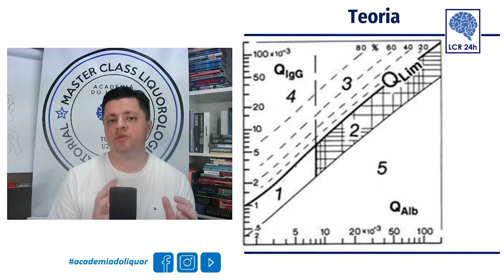Podemos diferenciar um anticorpo produzido no Líquor de um produzido no sangue?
[AULAS AO VIVO SOBRE LÍQUOR  PARA MÉDICOS E PROFISSIONAIS DE LABORATÓRIO]

Todas as 3ª e 5ª, às 19:30h.

Quer aprender mais sobre os procedimentos de análise e interpretação do líquido cefalorraquiano - LCR (Líquor)?

Venha participar das nossa aulas ao vivo nas terças e quintas-feiras, às 19:30h.

Além disso, você receberá semanalmente nossa newsletter com um material complementar / artigo científico específico sobre líquor (escrito ou indicado por mim).

[CANAL GRATUITO NO TELEGRAM]

Conteúdos e dicas diárias sobre o estudo do Líquido Cefalorraquiano - LCR (Líquor) para que você possa aprimorar, cada dia mais, seus conhecimentos sobre a análise e interpretação do Líquor.

[EBOOK GRATUITO SOBRE LÍQUOR]

Quer se aprofundar no estudo do Líquido Cefalorraquidiano?
Aproveite e baixe gratuitamente o Ebook "Interpretação Avançada Clínico Laboratorial: Exame do Líquor". É só acessar o link abaixo e cadastrar seu e-mail que o acesso ao ebook será liberado automaticamente (de qualquer forma, se precisa, é só entrar em contato com a gente que iremos ajudar).